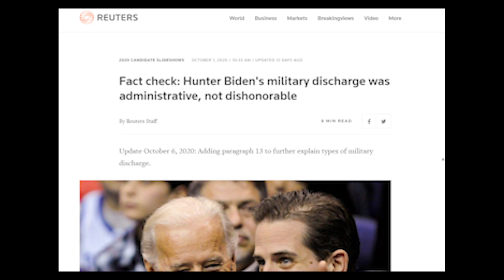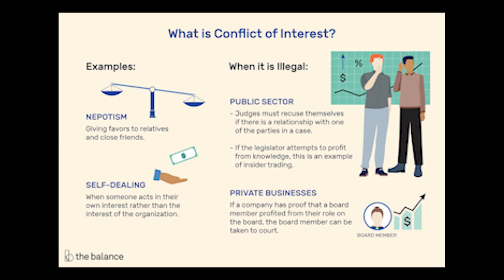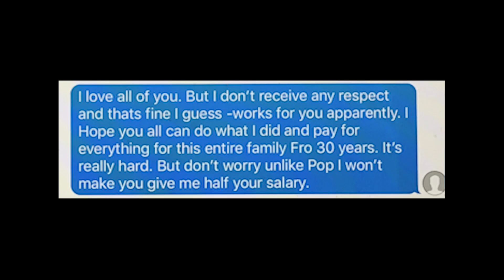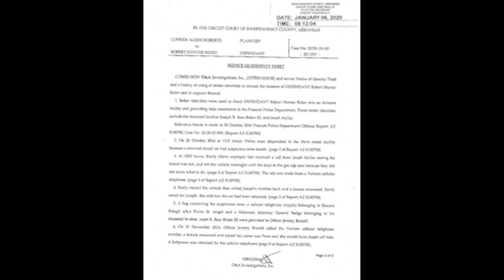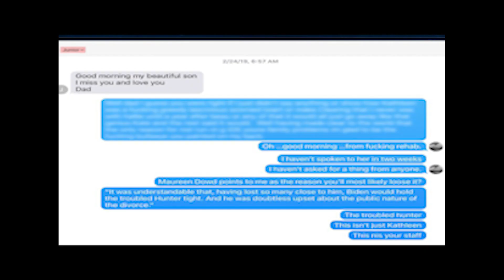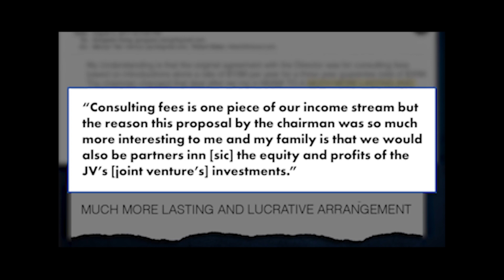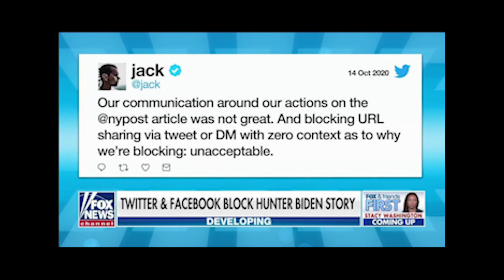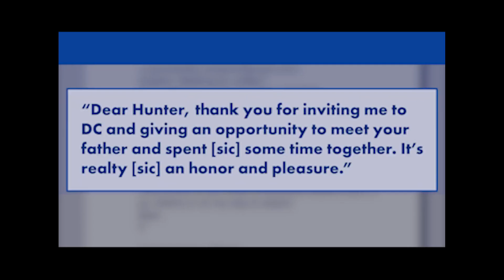Hunter Biden Gave Trump The Election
Hunter Biden Gave Trump The Election. I’m pretty confident that the Hunter Biden hard drive New York Post article fiasco just ensured that Donald Trump has the 2020 election in the bag. But that doesn’t mean that we can just sit idly by and do nothing. As I’ve said in a few of my other videos, modern US elections are decided by one group, and that is white women. They’re the only demographic whose vote swings enough to meaningfully affect the outcome. So we need to share this story and make sure they hear about it and know enough of the facts that they can’t help but be convinced that the Biden family is too corrupt to ascend to the heights of power.

 Briefly, let me go over the relevant history of the Hunter Biden story. Hunter Biden is Joe Biden’s son. He was administratively discharged from his service in the Navy in 2014 after failing a drug test for cocaine use. Don’t get hung up on the difference between dishonorable discharges and administrative discharges, if you fail a drug test in some branches of the military, it’s standard practice to get an administrative discharge and in some its dishonorable discharge. It’s a distinction without a substantive difference. After he got kicked out, his father Joe hooked him up with a job at the United States Department of Commerce. Afterwards Hunter Biden, Devon Archer, and Christopher Heinz (who is the stepson of John Kerry, former Democrat presidential candidate and secretary of state) founded an investment and advisory firm Rosemont Seneca.

I'm on Facebook as Lamont Cranston